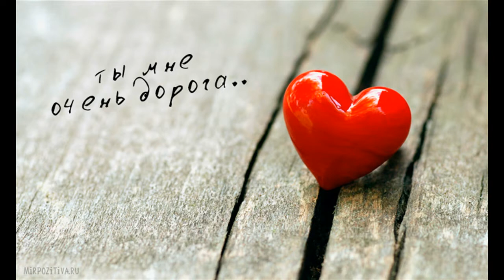Драма сладкой романтики {Майский Жук}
Драма сладкой романтики

  hammond & horn
Он и она поступают правильно,
Желая любить и жить праведно.
Верят в силу неписанных законов.
Веря в правильность канонов.
  sax
Несколько противоречий - вот и драма.
Если не проблема, -  то "папа, мама".
Драма нашей сладкой романтики: -
Фантики, бантики, девочки, мальчики.
  guitar
Как же сохранить ту тонкую связь?
И не въехать в бытовую "грязь"?
Сказки нам не дают гарантий,
Они прячутся под бархат мантий.
 После этого начинаются дни новые.
 Время от времени - суровые.
 Новая и новая вспышка гнева.
 Бьет! - И любовь окаменела.
  guitar
Романтика - "северное сияние".
Мы в темноте, наше дыхание,
  guitar
Когда вспыхиваем звездами на небе,
Начиная драму, отдаваясь неге.
 День за днем - наша история.

20 сентября 2018 из альбома "Майский Жук - Опята" 2018